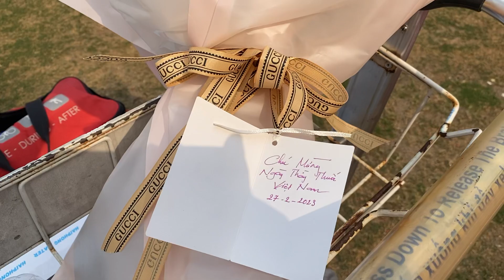Chúc Mừng Ngày Thầy Thuốc Việt Nam Của B.S Minh Đức, B.S Kim Đại. Buổi Tập Thể Lực CLB Hải Phòng.